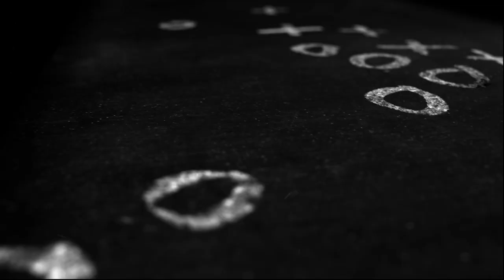Top HS Football Plays of Week 6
Check out the Top 5 high school football plays captured by our cameras from Week 6 of the season.

​This week's nominees are:
​1 - Wilson Frankhouse - Galion sr. QB - 12 Yard TD run vs Lucas
2 - Lucas Hackworth - Wynford sr. WR - 63 Yard TD catch vs Carey
3 - Meritt Key - Monroeville sr. RB - 27 Yard Halfback Pass vs St. Paul
4 - Kaiden Blair - Wynford fresh. WR - 8 Yard TD Rec vs Carey
5 - Aveon Grose -Mansfield jr. WR - 75 yard TD rec vs Mt. Vernon

Comment your vote to pick this week's Top Play!

Presented by Spherion Mid Ohio
to find your next career.